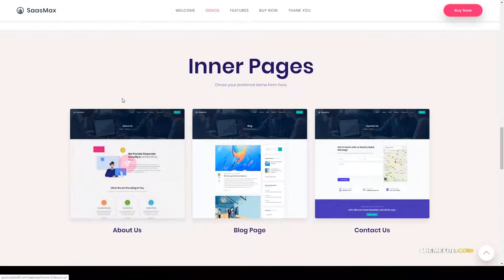Aizawa - Multipurpose Startup Theme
Framework Underscores

 Columns 4+

 Layout Responsive

 Tags app, app landing page, app showcase template, application services, gradient color, landing, marketing, responsive theme, saas, saas landing, seo, software, startup, tech, web application landing page